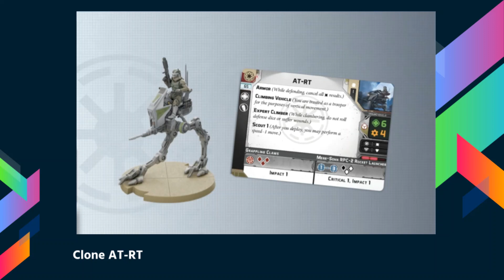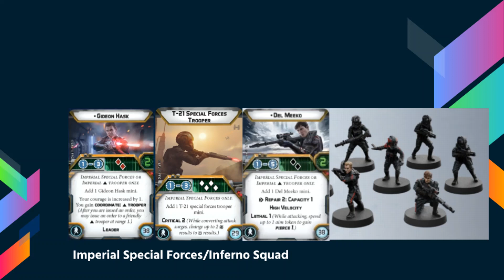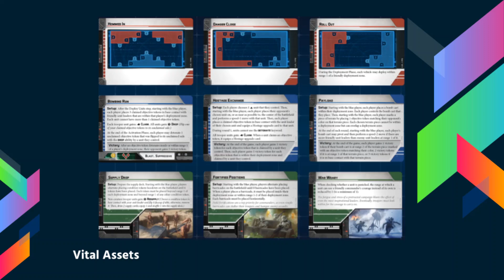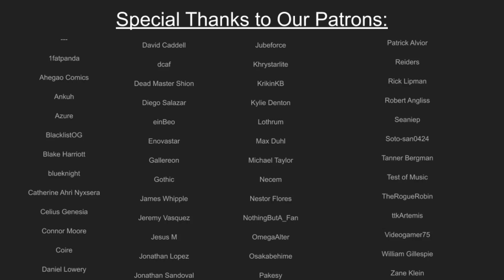STAR WARS LEGION - ADEPTICON ANNOUNCEMENTS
Got a LOT of Legion news to talk about down here in quaran-town. FFG did a stream to substitute for their Adepticon Panel, revealing several new expansions like Clan Wren, Inferno Squad, AT-RT and STAPs, and also they spoiled the contents of Vital Assets. So we'll talk about all the new news and announcements.